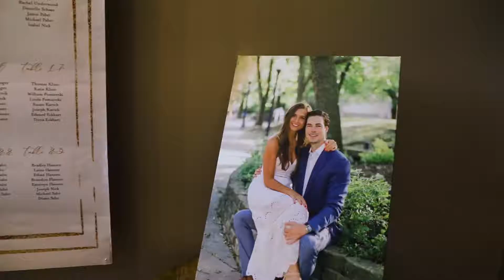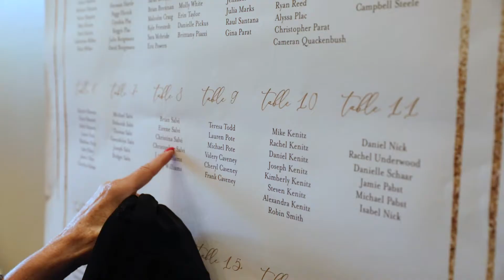Jacqueline & Zachary's Wedding Film